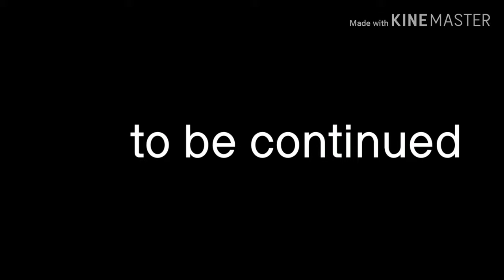When you have powers of thanos is part 8